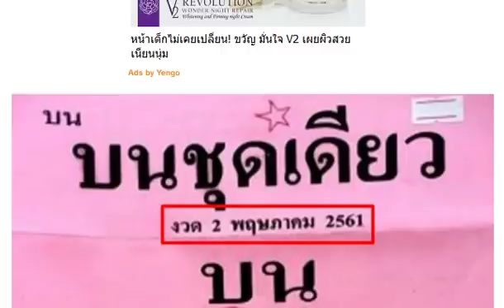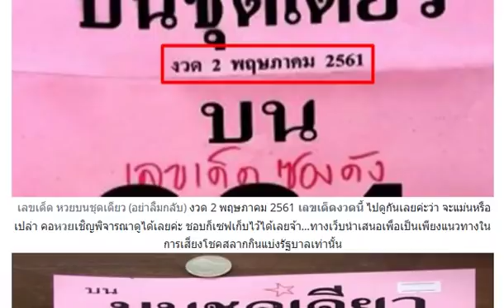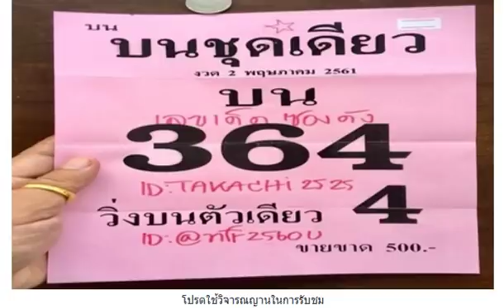หวยบนชุดเดียว (อย่าลืมกลับ) งวดวันที่ 2/05/61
หวย อ.ศุภกร 2 ตัวบน-ล่าง งวดวันที่ 2/05/61
หวยทำมือ นุกูล บน-ล่าง งวดวันที่ 2/05/61
หวยรัฐบาล บน-ล่าง งวดวันที่ 2/05/61
หวยคนเล่นหวย บน-ล่าง งวดวันที่ 2/05/61
หวย 3 ตัวบน 2 ตัวล่าง ชุดเดียว งวดวันที่ 2/05/61
หวยทำมือ อ.จำรัส บน-ล่าง งวดวันที่ 2/05/61
ตามกันต่อ !! หวยสูตรวีไอพี 10000% งวด 2/5/61
เลขเด็ดหวยนางฟ้า สามตัวบน งวดวันที่ 2/05/61
เลขนี้น่าลุ้น !! หวยซองล่าง เข้าทุกงวด 2 หางเน้นๆ งวด 2/5/61
เลขนี้น่าลุ้น !! เลขเด็ดจันทร์เจ้า เน้น 3 ตัวบน งวด 2/5/61
เลขเด็ด อ.วัดถ้ำกลองเพล งวดวันที่ 2/5/61
เอาไปลุ้น!! หวยเลขนี้มีที่มา ข้อมูลล่าง งวด 2/5/61
ซองเเท้ลุ้นถล่มเจ้ามือคืนทุน!! หวยซอง ชุดเดียว 2 ตัวบน-ล่าง งวด 2/5/61
ให้มาชุดใหม่!! หวยเพชรแท้ 2/5/61
มาแล้ว !! เลขเด็ดพีระ สามตัวบน-สองตัวล่างเน้นๆ งวดวันที่ 2/5/61
ให้มาแล้ว! แนวทางเลขล็อค งวดวันที่ 2/5/61
หวยแนวทางสลากกินแบ่งรัฐบาลเท่านั้น 3ตัวบน 2ตัวบน-ล่าง งวด2/5/61
เลขเด็ด หวยซอง ขวัญใจชาวบ้าน งวดวันที่ 2/05/61
จัดไป !! เลขเน้นๆ !! มหาจิรายุ จิรชมุโม เลขสองตัว เลขสามตัว บน - ล่าง งวดวันที่ 02/05/61
มาแล้ว !! เลขแม่นๆ !! หวยซอง เจ้าพ่อปากแดง เลขสามตัว เลขสองตัว บน - ล่าง งวดวันที่ 02/05/61
เลขเด็ด หวยทำมือ ใหญ่.เสาร์ ล่างชุดเดียว งวดวันที่ 2/05/61
ลงให้แล้ว! หวยซองแมวมอง เลขเด็ดซองดัง งวดวันที่ 2/5/61 (งวดที่แล้วเข้าล่าง 60ตรงๆ)
งวดนี้จัดไป!! เลขเด็ด 3 ตัว 2 ตัวบน-ล่าง งวดวันที่ 2/5/61 (งวดที่แล้วเข้าทั้งบน+ล่าง)
งวดที่แล้วเข้าทั้งบน-ล่าง!! เลขเด็ดผ่าเลขวีไอพี 2 ตัวบน-ล่าง งวดวันที่ 2/5/61
เลขเด็ด 2 ตัวบน-ล่าง งวดวันที่ 2/05/61
เลขเด็ดหวยไทยรัฐ vip งวดวันที่ 2/05/61
เลขเด็ดขวัญใจคนเดิม งวดวันที่ 2/05/61
หวย อ.สีเขียว (เเม่นมา 2 งวดติด) งวดวันที่ 2/05/61
หวยสิบหน่วยถล่มเจ้ามือ 100% งวดวันที่ 2/05/61
หวยเน้น 5 เม็ดเดียว (ลุ้นต่อ) งวดวันที่ 2/05/61
หวยหนุ่มพายุ (สูตรไลน์) งวดวันที่ 2/05/61
หวยกองหลาก 1 ตัวเน้นๆ งวดวันที่ 2/05/61
หวยเม็ดเดียว 1000000% (ลุ้นต่อ) งวดวันที่ 2/05/61
หวยชุดเอาคืนเจ้ามือ (ให้เเล้วเก็บไว้) งวดวันที่ 2/05/61
หวยถล่มเจ้ามือ (ซองของเเท้) งวดวันที่ 2/05/61
หวยรวยล้าน% (ล่างชุดเดียว) งวดวันที่ 2/05/61
หวยทดลองสูตร (ไม่ดังมาเเน่) งวดวันที่ 2/05/61
หวยวิ่งบนถล่มเจ้ามือ (มาอีก) งวดวันที่ 2/05/61
หวยสูตรใหม่ลุ้นปลดหนี้ 100% งวดวันที่ 2/05/61
หวยล่างหางเดียว (ไม่ต้องกลับ) งวดวันที่ 2/05/61
หวยเด็ด หวยควายธนู บน-ล่าง งวด 2/5/61
เลขนี้น่าลุ้น !! เลขเด็ดป๋าชัยให้โชค บน-ล่าง งวด 2/5/61
เลขวิ่งแม่นยำ'' เด็กใบ้หวยแม่นๆเดินดีทุกงวดตามได้งวด 2/5/2561
หวยเด็ด !! หวยใบแดง มาแล้วงวด 2/5/61
จับดีๆ! สูตรหวยเด็ด ขอให้โดนครับ งวดวันที่ 2/5/61
หวยอ.กรณ์ คนชี้เลข 3 ตัวบน 2 ตัวล่าง สูตรหวยแมนๆ งวดวันที่ 2/5/61
เลขเด็ด หวยคนเหนือดวง รวยทันใจ สรุปโค้งสุดท้าย ฟันธง บน-ล่าง งวดวันที่ 2/05/61
เลขเด็ด หวยมังกร @ต้อย อินเตอร์ ให้มา 2 แผ่น บนและล่าง งวด 2/5/61
ชอบก็จัดไป!! เลขเด็ดการจับสลากไทย งวดวันที่ 2/5/61
ให้มาแล้ว!! หวยเลขเด่นบน ม่อนชิโร่ หวยทำมือแม่นๆ งวดวันที่ 2/5/61 (ผลงานเข้ามาแล้ว 7 งวดซ้อน)
เลขเด็ด หวยปราชญ์เลข 2 ตัวบน-ล่าง งวด 2/5/61 ผลงานเข้า 5 งวดติด
ให้มาแล้ว!! เลขเด็ดบารมีปู่ศรีสุทโธ ชุดเต็มบน-ล่าง งวด 2/5/61
เอาไปลุ้น!! เลขเด็ด Nop Jira ชุด 2 ตัวล่าง งวด 2/5/61
ตามกันต่อ!! หวยเลขดับพิกุลทอง บน-ล่าง งวด 2/5/61
ตามกันต่อ!! เลขเด็ด ฅ.บ้าหวย บน-ล่าง งวด 2/5/61
ของใหม่อาจดี! แม่การเกด งวดวันที่ 2/5/61
ปลดหนี้ ล่างตรงๆ! งวดวันที่ 2/5/61
เซฟไว้เลย !! เลขเด็ด อ. กิตติชัย ล่างชุดพิเศษ งวด 2/5/61
คอหวย VIP เลขเด็ด บนหางเดียว 1000000% งวด 2 พฤษภาคม 2561
ดูได้เลย! เลขเด็ดฟรี VIP งวดวันที่ 2/5/61
เลขแม่นๆ!! หวย ใบเขียว คำนวนสูตรใหม่ 2 ตัวบน-ล่าง งวด 2/5/61 ผลงานเข้าล่าง 60 ตรงๆ
มาแล้ว!! หวยคนอุตรดิตถ์ ชุด 2 ตัวบน-ล่างเน้นๆ งวด 2/5/61
หวยรินซัง โอซซาก้า สูตรเด็ด 2 ตัวบน-ล่าง งวด 2/5/61 ผลงานเข้า 9 งวดติด
ตีเป็นเลขไหน!! หวยปริศนากุมารทองให้โชค งวด 2/5/61
เลขเด็ด หวยศราวุฒิ 3 ตัวบน 2 ตัวล่าง งวด 2/5/61
เลขเด็ด หวยทำมือ 2 ตัวล่างเน้นๆ งวด 2/5/61
มาแล้วหวยรัฐ VIP งวด 2/5/61 เลขท้ายรางวัลที่ 1 งวดนี้
หวยเน้นล่างหางเดียว (ล้าน%) งวดวันที่ 2/05/61
หวยเน้นชุดเดียว (ลุ้นต่อไป) งวดวันที่ 2/05/61
หวยส.ธนากร (บนหางเดียว 100%) งวดวันที่ 2/05/61
หวยเด่นถล่มเจ้ามือ (มา 1 ตัว) งวดวันที่ 2/05/61
หวยบนชุดเดียว 1000% งวดวันที่ 2/05/61
หวย อ.ชัยพร (ชุดของเเท้) งวดวันที่ 2/05/61
หวยเด่นบนเน้นเม็ดเดียว งวดวันที่ 2/05/61
หวยล่างเม็ดเดียว (ถล่มกองสลาก) งวดวันที่ 2/05/61
เลขเด็ดหวยรัฐบาล 3 ตัวบน 2 ตัวล่าง งวดวันที่ 2/05/61
เลขเด็ดบน-ตรง-โต๊ด 3 ตัว 2 ตัว งวดวันที่ 2/05/61
เลขเด็ดคนพิการทำเลข งวดวันที่ 2/05/61
หวยคนสัมผัสเลข งวดวันที่ 2/05/61
หวยเด็ดต้นมะเดื่อปู่ศรีสุทโธ งวดวันที่ 2/05/61
หวยเด็ดสองตัว แม่นมากๆ งวดวันที่ 2/05/61
เลขเด็ด หวยมาตามสัญญาเลขรัฐบาล 2 ตัวล่าง งวด 2/5/61
ตามกันต่อ!! หวยซองออเจ้า 3 ตัวบนชุดเดียว งวด 2/5/61 ผลงานน่าติดตาม
เลขเด็ด หวยซองม้าสีหมอก 2 ตัวบน-ล่าง งวด 2/5/61 ผลงานเข้าบน 29 ตรงๆ
หวยรัฐ vip ชุด 2-3 ตัวบน-ล่าง งวด 2/5/61 เลขท้ายรางวัลที่ 1 งวดนี้ ขอให้ถูกตรงๆ
เลขเด็ด แม่นมาก ขั้นเทพ 2 ตัวบน-ล่าง งวด 2/5/61
หวยซอง รวมเลขดังสุดยอดเซียน รางวัลที่ 1 มาแน่ๆ งวด 2/5/61
เลขเด็ด หวยทำมือ เอาไปรวย 3 ตัวบน 2 ตัวล่าง งวด 2/5/61
เลขเด็ด หวยคนอุตรดิตถ์ 3 ตัว 2 ตัวบน-ล่าง งวด 2/5/61
เลขเด็ด หวยทำมือ 2 ตัวล่างชุดเดียว งวด 2/5/61